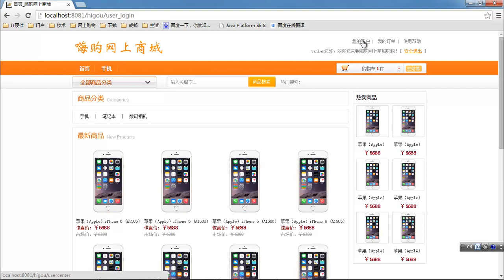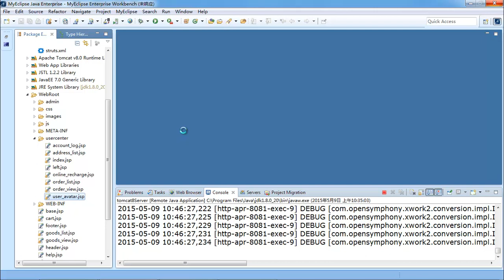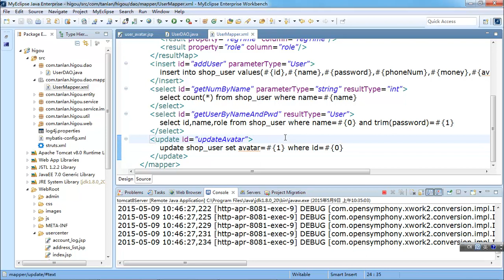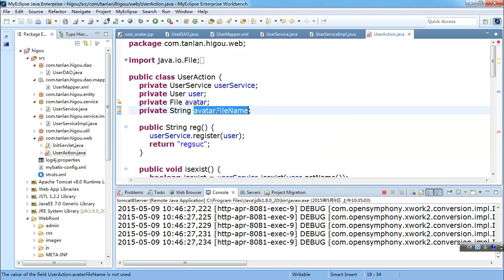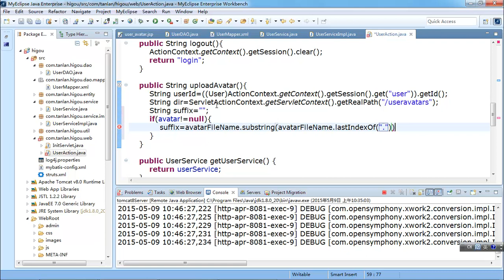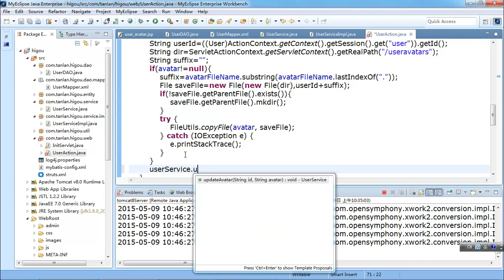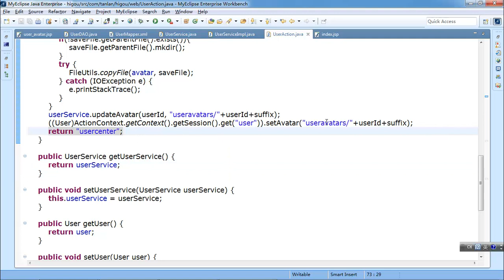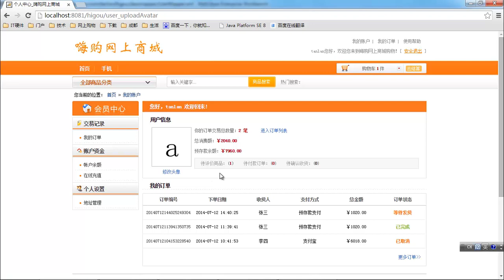JAVA项目实战 嗨购网上商城 11 上传用户头像